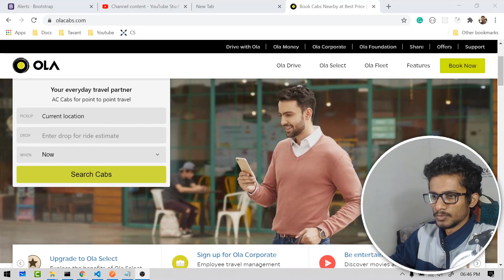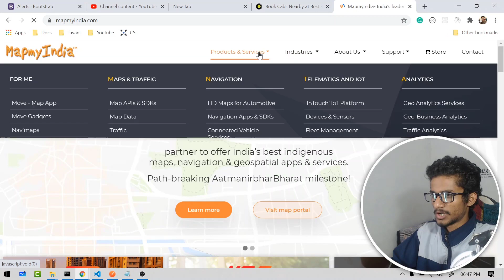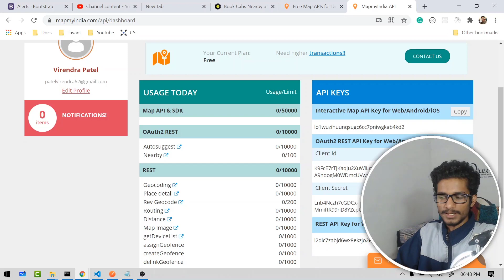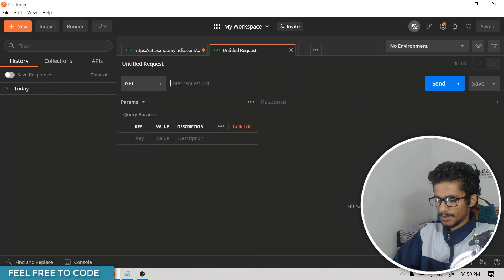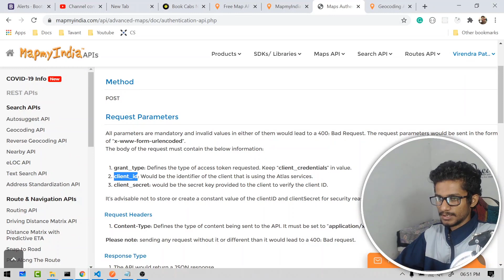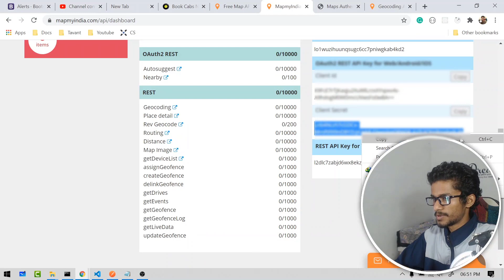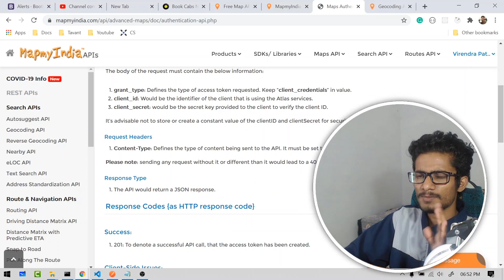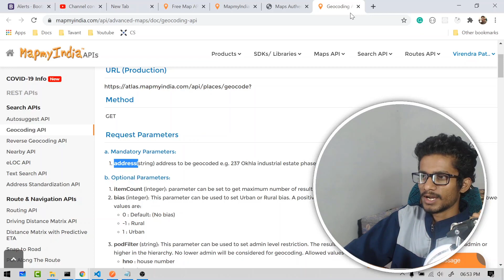Map My India | Quick Start with GeoCoding Api 🔥 | In Hindi